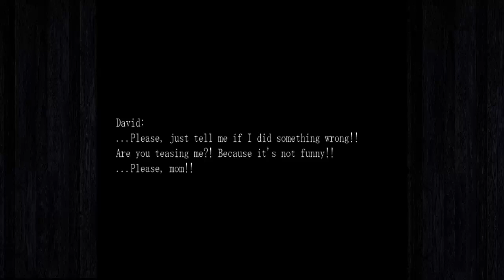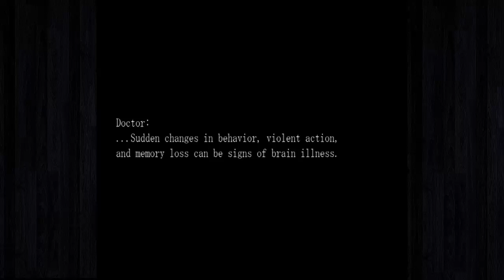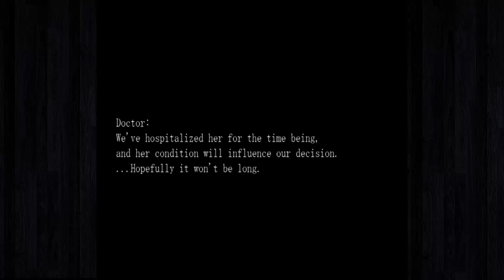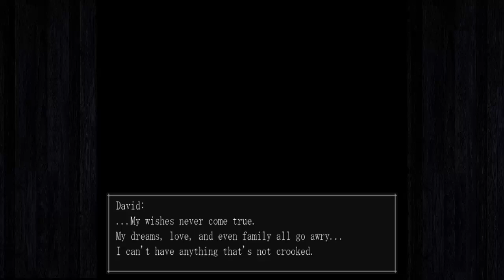The Past I The Crooked Man Eps 9 I W/ CoolHandWiz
Till Next Time,
Luke